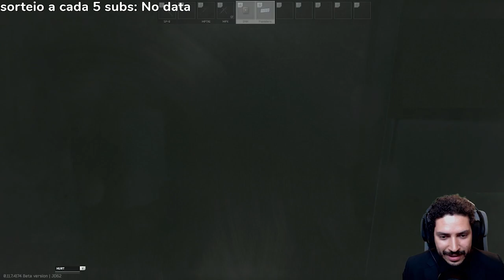MP7 GOD DEMAIS - ESCAPE FROM TARKOV [ANTES DA 0.12]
Arte do canal por: Neytosp @ gmail .com
Edicao:  Hitoki
Thumbnail: behance .net /koxe11 (Victor_koxe)